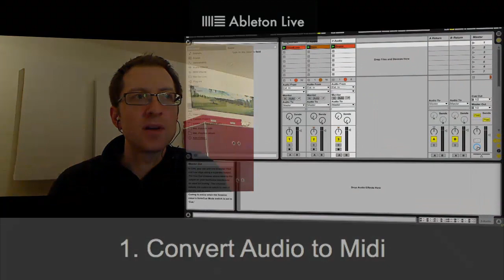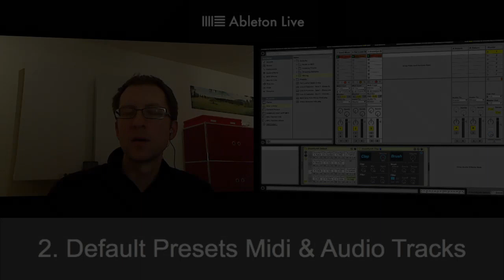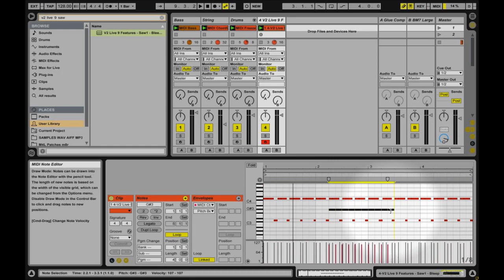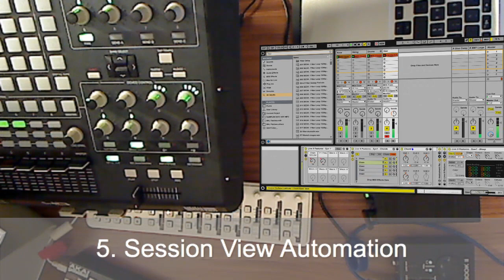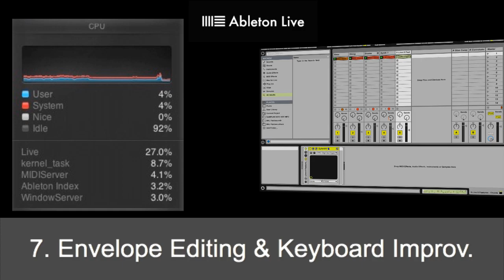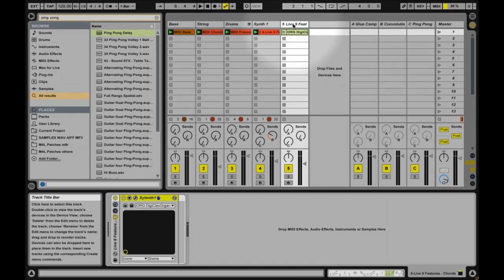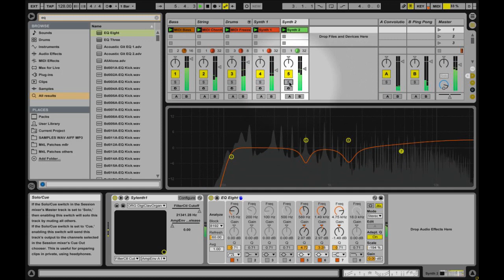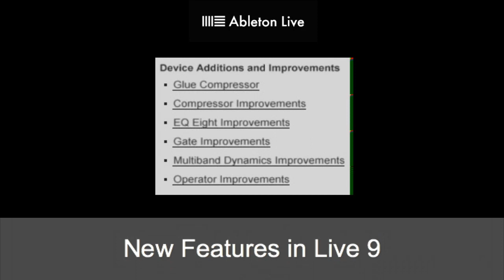ALLE neuen Features in Ableton Live 9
Alle Neuigkeiten zu Ableton Live 9 übersichtlich anhand der Erstellung eines Songs erklärt: - Convert Audio to Midi
- Default Presets für Midi & Audio Tracks
- Midi Editing Improvements
- Redesigned Browser
- Session View Automation
- Max4Live Plugins
- Envelope Editing & Enhanced Keyboard Workflows
- Device Additions & Improvements
- Consolidate Time to new Scene